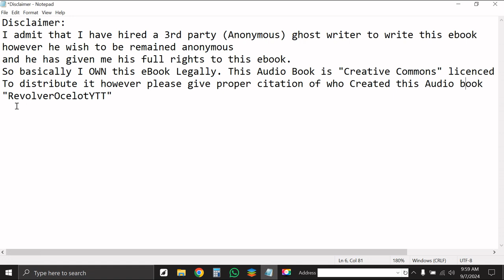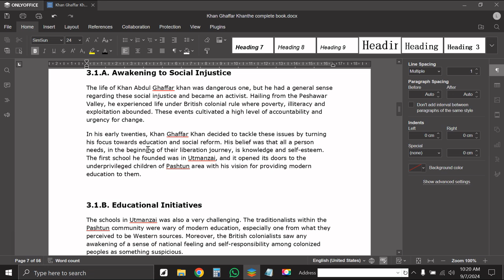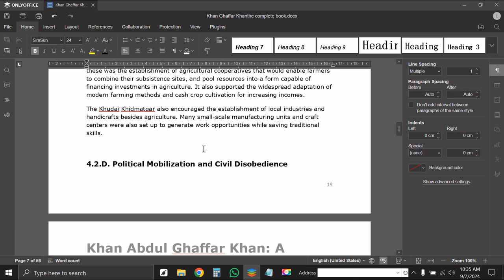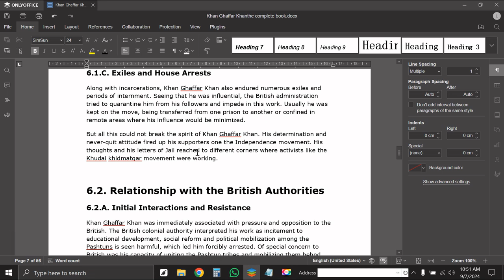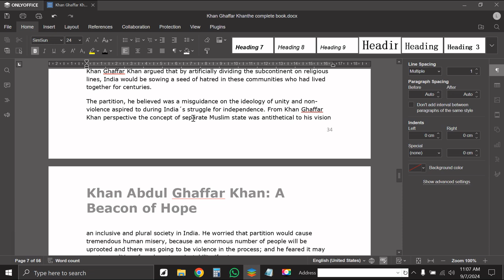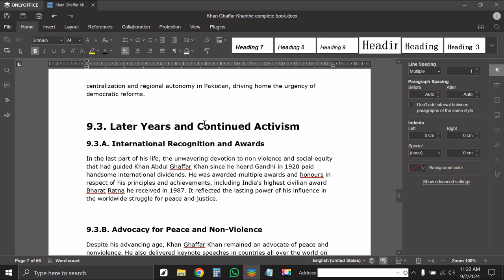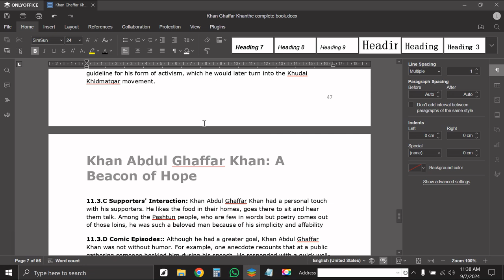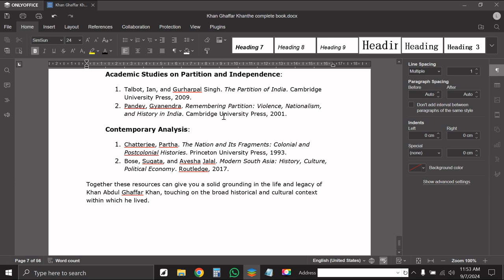Khan Abdul Ghaffar Khan: A Beacon Of Hope Full Audio Book